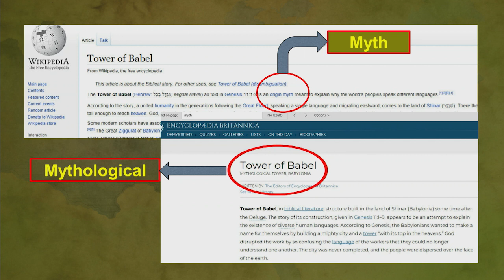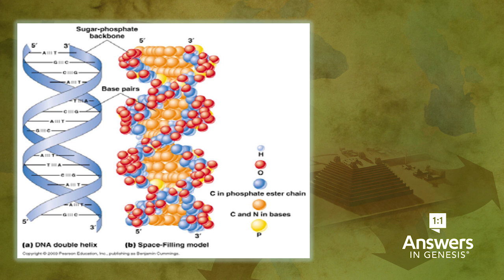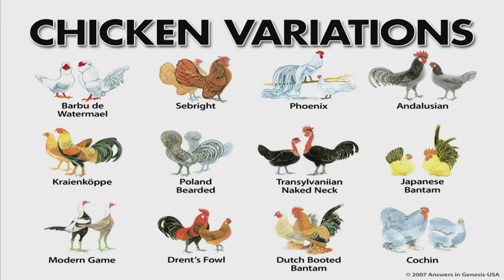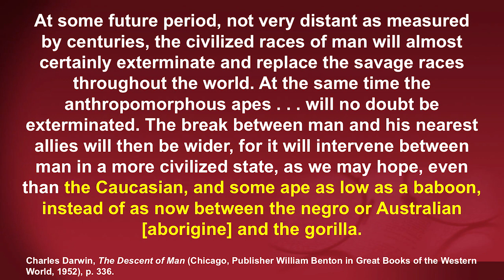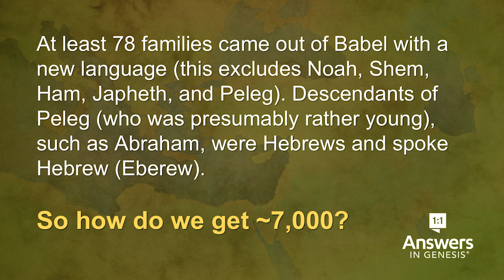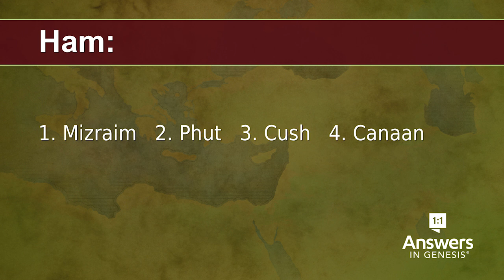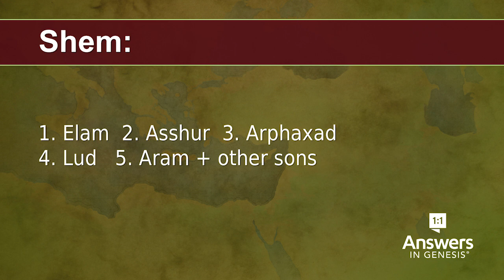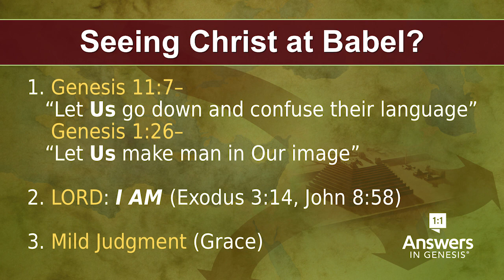Tower of Babel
Now you can give teens and adults the same great teaching the rest of your VBS racers are learning. In this video, Bodie Hodge shares how the Tower of Babel explains our differences.

Learn more about The Incredible Race VBS at AnswersVBS.com